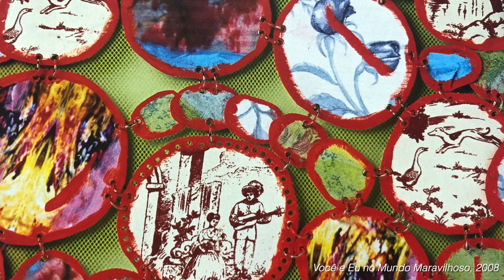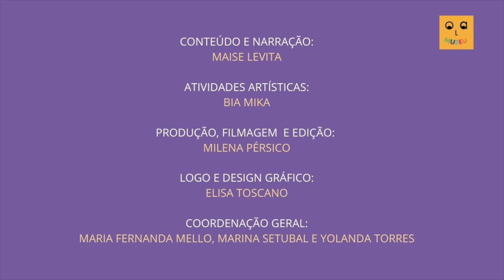Série Artistas Brasileiros: Leda Catunda